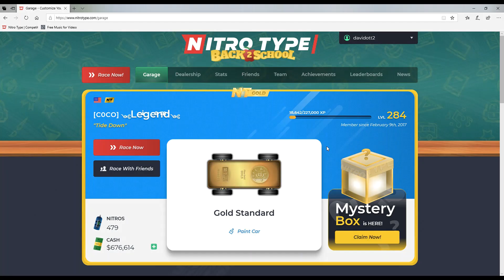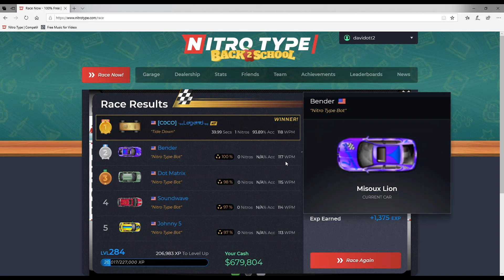Back to School Event -NitroType com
Friend us:

David: davidott2
Gavin:gchila2008